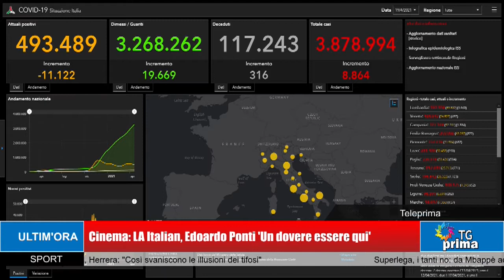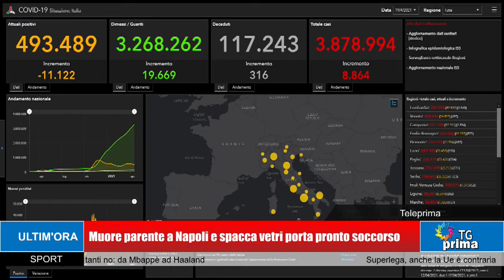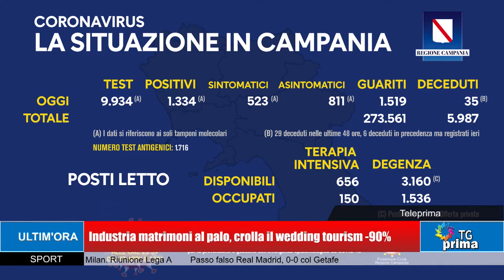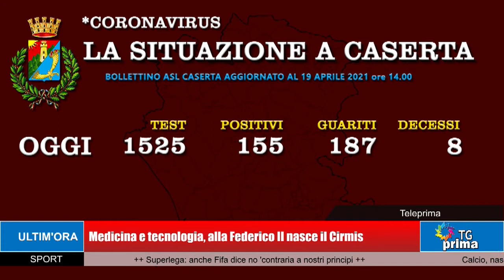TG Prima Ore 21:00 (19-04-2021)